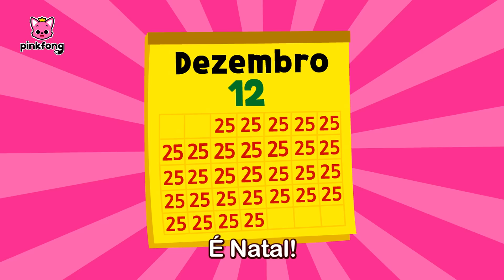🎁 Esconde-Esconde do NATAL 🎁 | +Completo | Natal de Baby Shark | Pinkfong Canções para crianças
Você está assistindo melhor completo '🎁 Esconde-Esconde do NATAL 🎁' criada por Pinkfong!